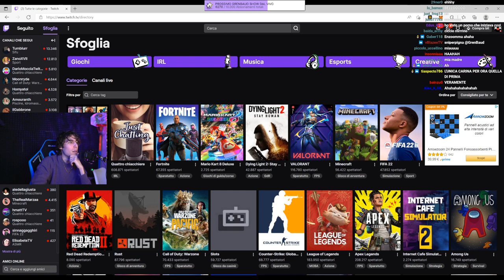GREN LANCIA IL GATTO 😂 - BEST OF GRENBAUD